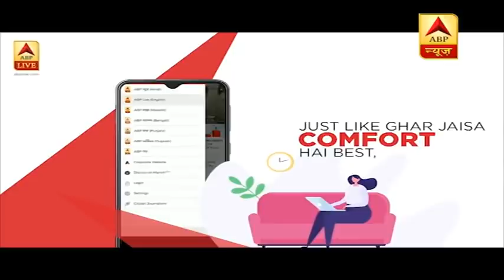Coronavirus से देश में मरने वालों की संख्या 4 हुई, Punjab के नवां शहर में बुजुर्ग की मौत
केन्द्रीय स्वास्थ्य मंत्रालय ने कहा कि भारत में Coronavirus से चौथी मौत दर्ज की गई है, मरीज Punjab से था. भारत में Coronavirus से संक्रमित लोगों की संख्या 167 पहुंच गई है.